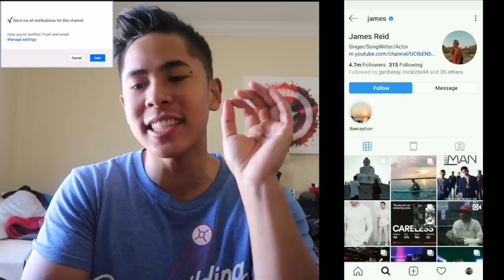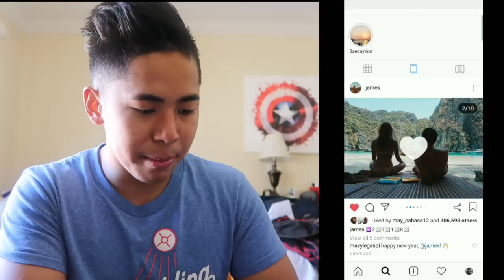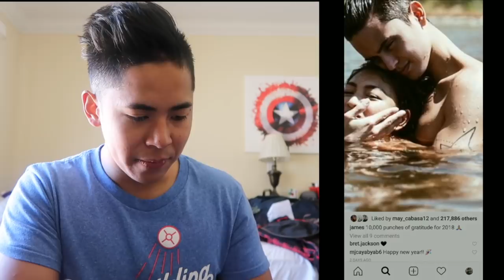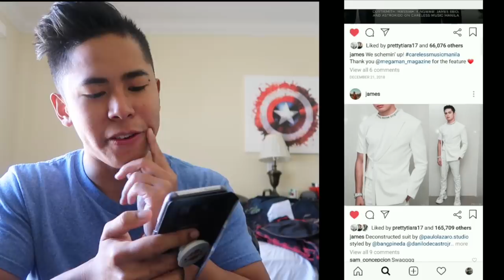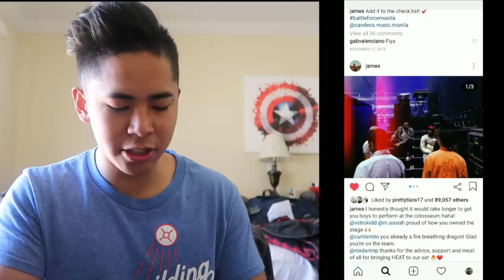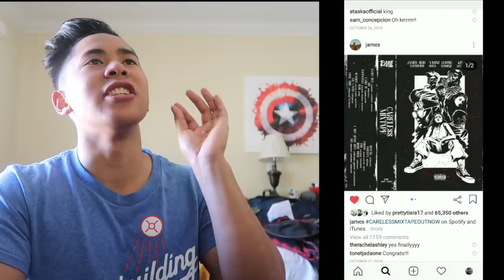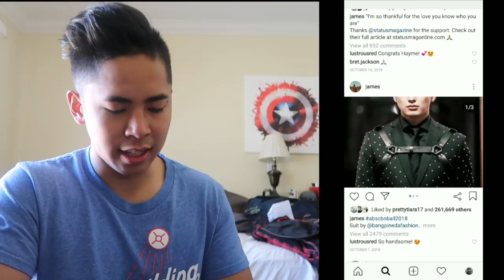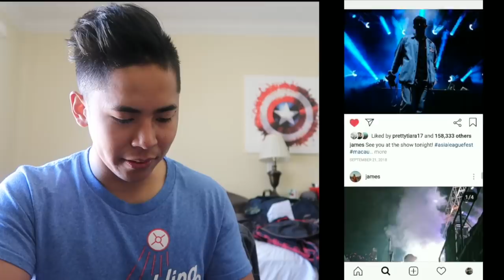MUST SEE! James Reid Instagram Raid (HOT OR NAH!?!?)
Hope y'all are enjoying my series of instagram Raids.

Q: Do you have a second channel?
A: Yup! The Life of Anthony is where I upload all my vlogs, gym videos, motivation videos, and everything that comes to mind! Go check it out!

A: 19

A: I’m a Junior at a 4 year University